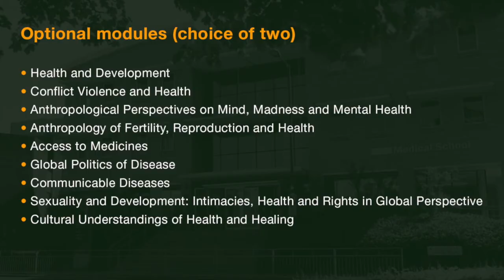Global Health at Brighton and Sussex Medical School - short version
Current staff and students discuss our Global Health postgraduate course at Brighton and Sussex Medical School (BSMS).